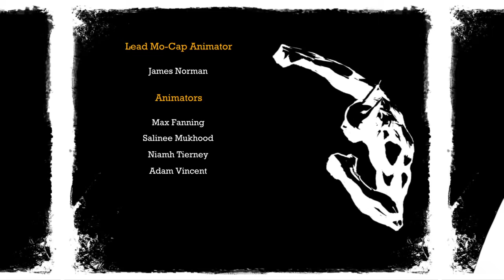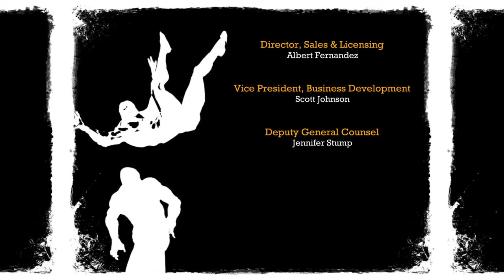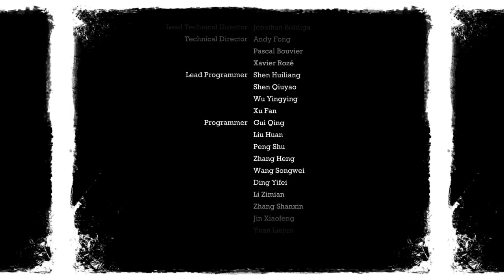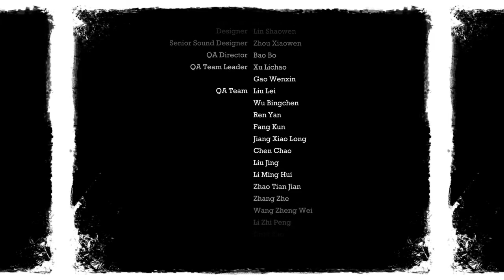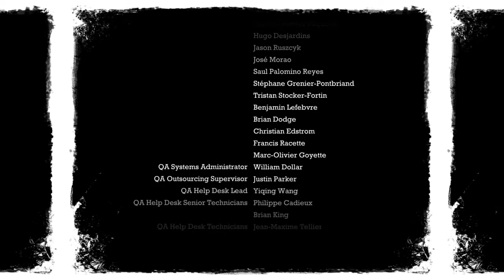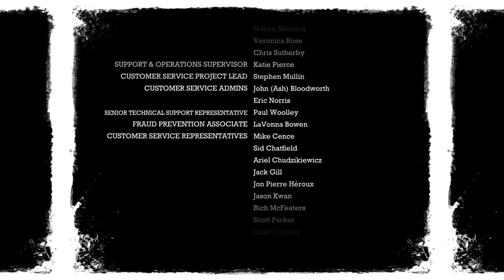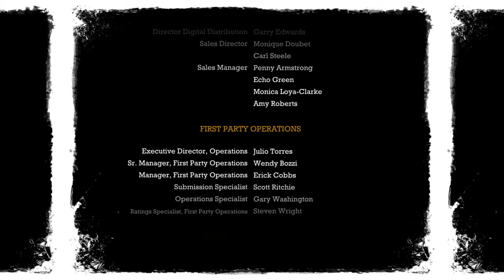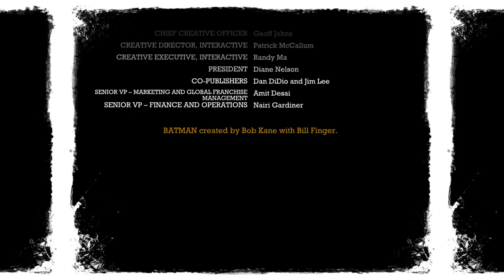Batman: Return to Arkham - Arkham Asylum Part 27 (Ending)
This is the last video of Batman:Return To Arkham - Arkham Asylum. I had fun returning to this game but you can see the issues with the map and certain parts being a bit too complicated.